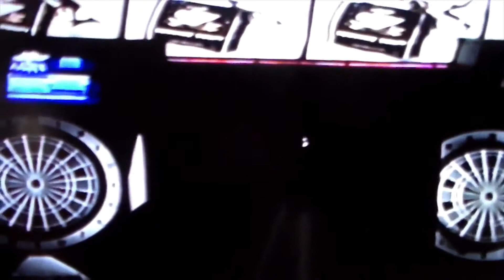Mark sings I Walk the Line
Mark singing part of I Walk the Line in 1999